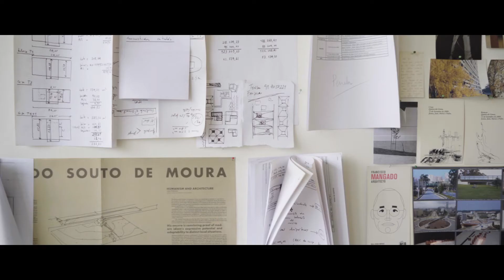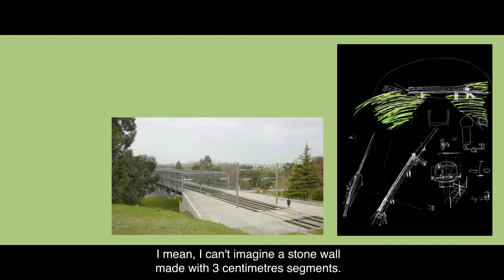Centro de Documentação e Interpretação Urbana João Álvaro Rocha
Vídeo de apresentação do Centro de Documentação e Interpretação Urbana João Álvaro Rocha, apresentado na Maia a 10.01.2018.